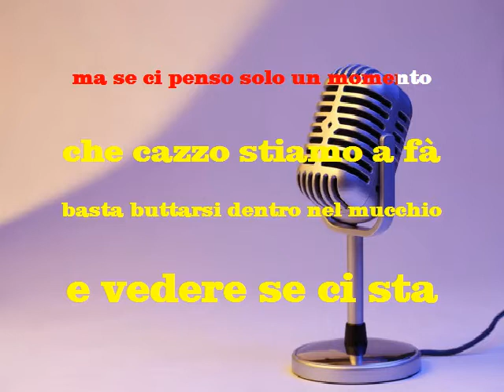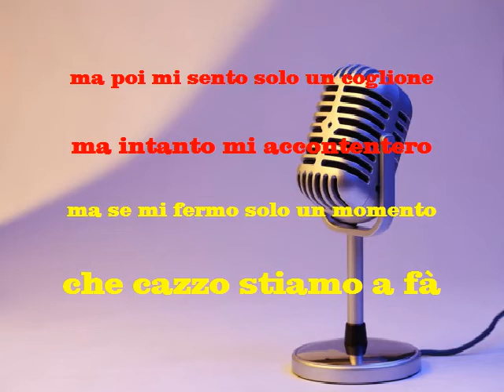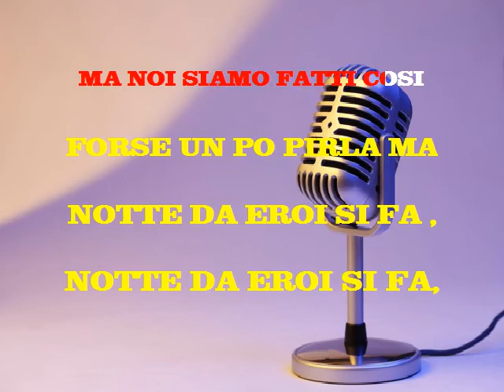SE NON SI VIVE COSI BASE VIDEO KARAOKE